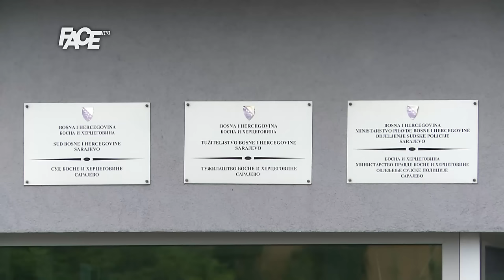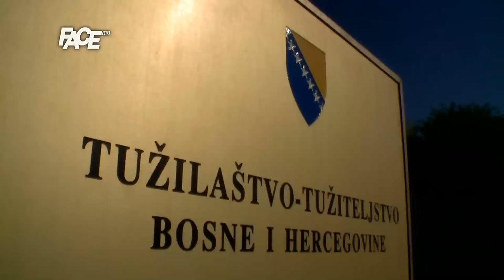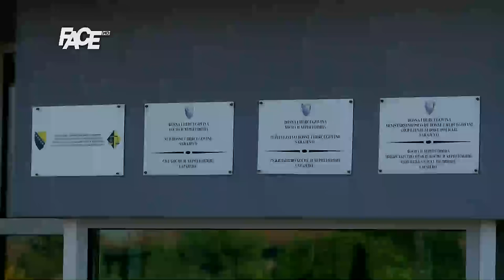BOSANSKI VJESTNIK - Miljavac tvrdi da bh. pravosuđe vodi istragu protiv njega - 03. 08. 2016.